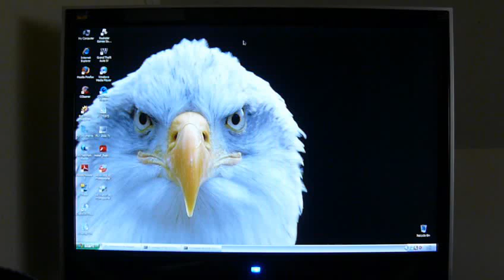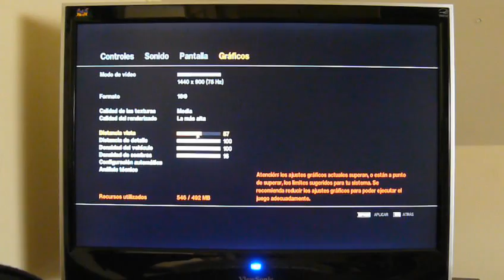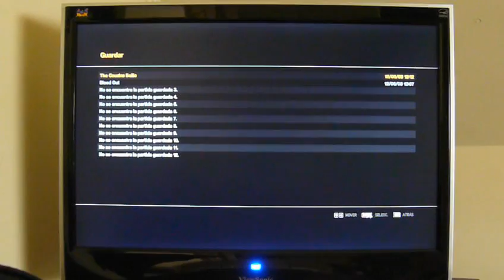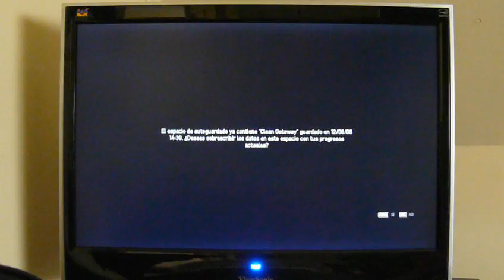PC - GTA IV (Highest quality that vga allow) - E2180 @ 3500Mhz + 8800GT 512MB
GTA IV (on the highest quality that  the VGA Allow)
-Resolution = 1440x900
-Texture Quality = Medium
-Render Quality = Highest
-View Distance = 57
-Detail Distance = 100
-Vehicle Density = 100
-Shadow Density = 16

PC
-Intel Dual Core E2180 @ 3500Mhz
-Asus P5Q-E
-2GB Corsair Xms2 PC6400C4
-MSI 8800GT 512MB @ 720/1782/2000
-Tagan EasyCon 480W